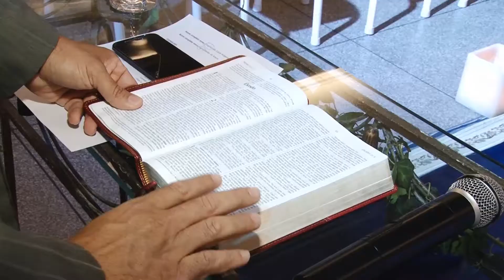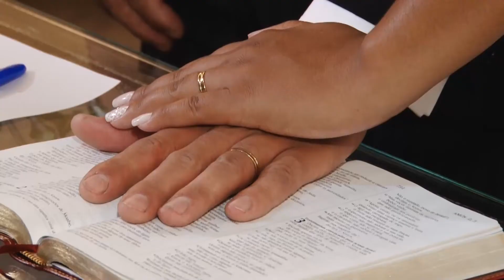Ingrid e Emerson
Catanduva - 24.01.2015 - Celebrare Eventos - Fotos: Ricardo Gonçales - Decoração: Flora São Bento (Mauricio) Buffet: Sarandeio - Cerimonial: Leila - Som: DJ Denis - Making Of: Espaço Lia Jacomasso - Filmagem: Guilherme Produções